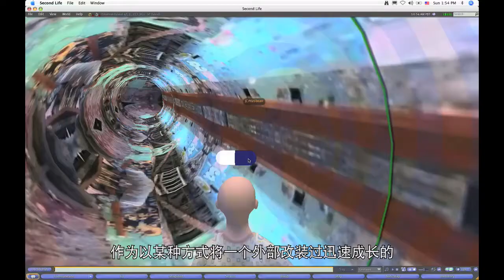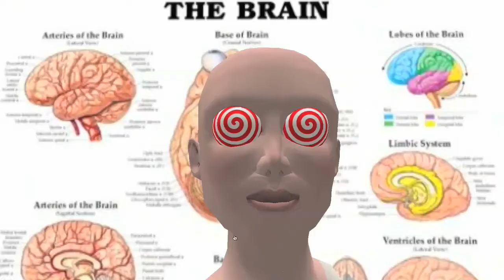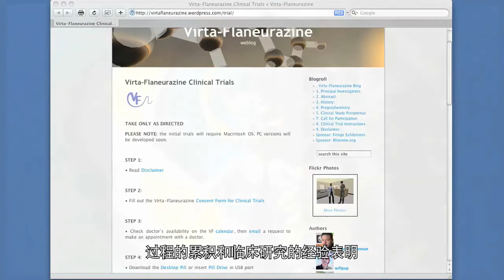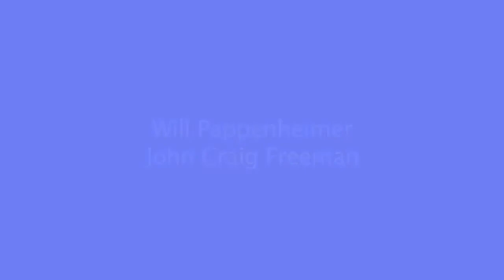Virta-Flaneurazine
Virta-Flaneurazine is an artists collective and pharmaceutical start-up, working on the development of a potent programmable mood-changing drug for online virtual worlds and other social networks.